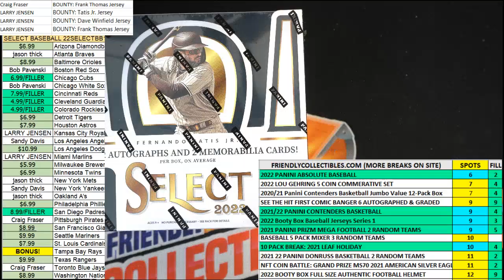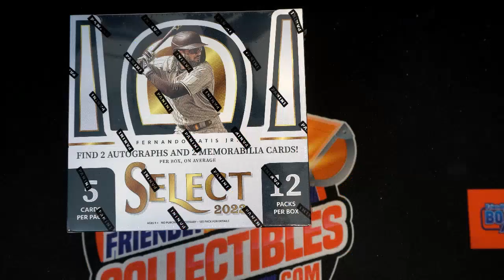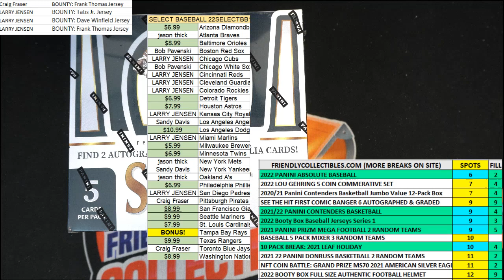2022 Panini Select Baseball Hobby Box FILLER ID 22SELECTBB121